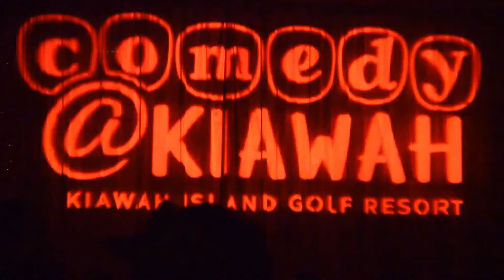First Annual Kiawah Comedy Weekend 2015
Two nights of nonstop laughter and some of the nation's most acclaimed comedians will be here to make you laugh your socks off. Each night features a different lineup of nationally recognized, clean comedians. Credits include Comedy Central, HBO, Showtime, CMT, Conan, The Late Late Show to name a few.